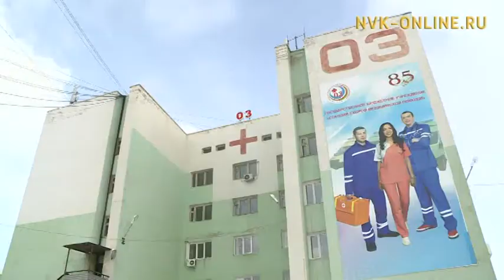Таһырдьа халтараан буолан, суол быһылаана, киһи эчэйэрэ үксээтэ